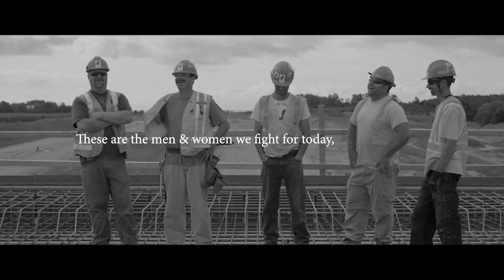LiUNA! Bluesfest Windsor Presents: YUNITY Ft. Gordie Johnson of Big Sugar